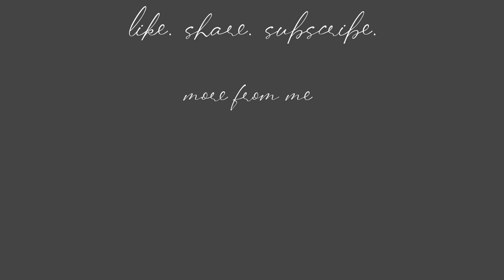third trimester update: week by week, due date, + a dog chase at 38 weeks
Hi guys! In todays video I’ll be sharing my week by week symptoms in the third trimester. I also open up about my testimony after being chased by a dog at 38 weeks, and what the Lord has revealed to me about his due date. Hope you enjoy!

Intro/Outro-Music: Daze
Musician: KiaNi
Background-Music: Mint Leaves
Musician: Jeff Kaale